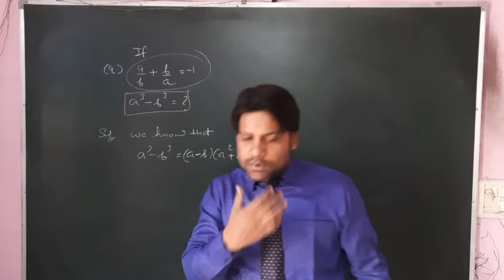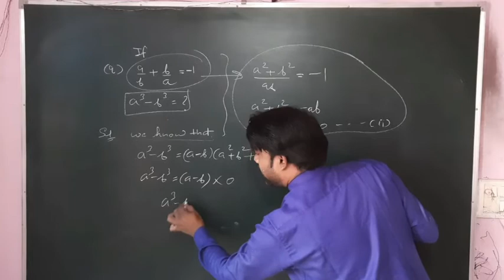9th class polynomial if A by b + b by a equal to -1 find a cube minus b cube rs Aggrawal and rd shrm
A by b + b by a equal to -1 find a cube minus b cube

rd sharma and rs Aggrawal book QUESTION